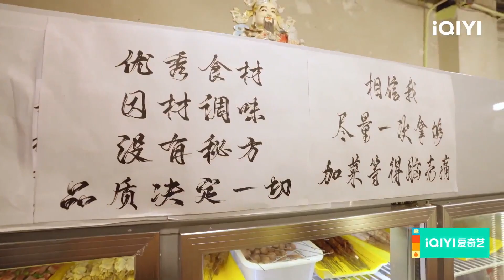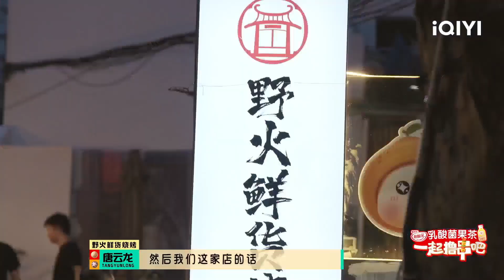色香味俱全！撸串家族打卡鲜货烧烤必吃榜 | 一起撸串吧 EP9 | Let's BBQ | iQIYI精选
《一起撸串吧》全集iQIYI综艺全球上线！登录iQIYI国际版或下载iQIYI国际版APP，还有更多独家资源等着你：

首档聚焦"串串"的垂类美食综艺，四位好友组成“赶烤团”前往不同城市，品尝独有的味道，掌握绝顶的秘籍，张罗一家限定款的串串摊。在霓虹变幻的街头里，在炭火不熄的炉灶前，掀起一场撸串社交，串起你我的人心，串起对生活的热爱，呈现独有的“夜色江湖”。